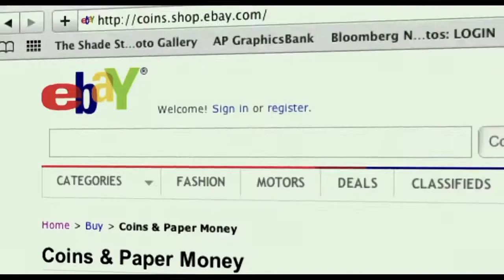THE LAST THRING